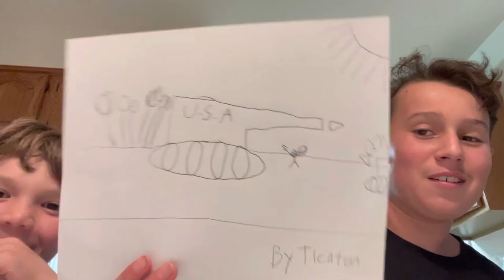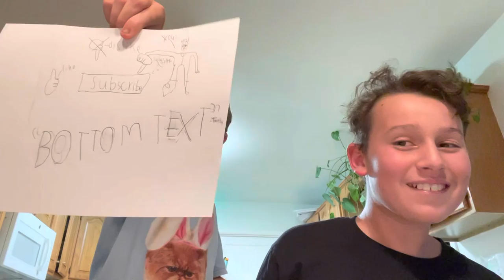Tank contest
Please tell us who you think won in the comments, thank you. (P.S tell your phone or Alexa to play a jeopardy theme song while waiting, and also double speed when we are drawing)